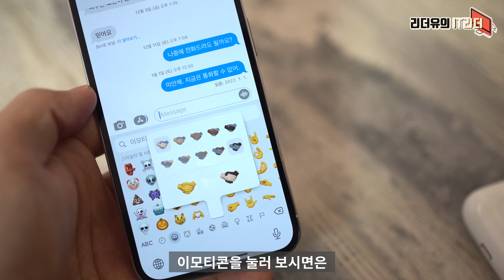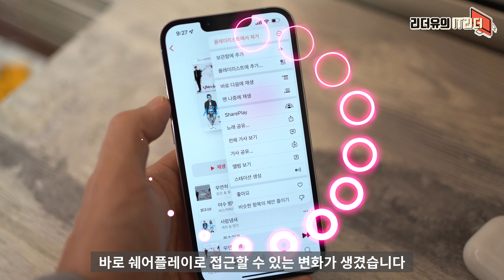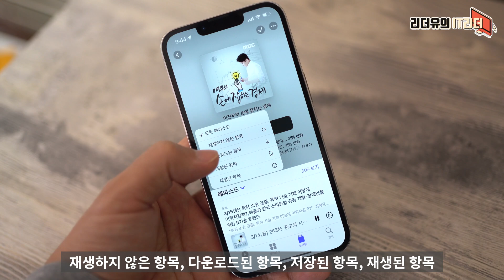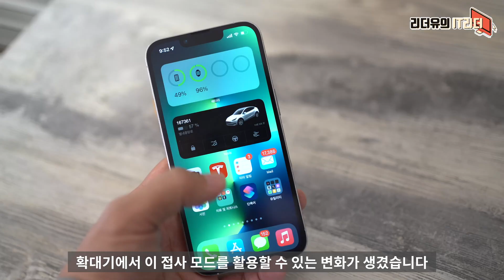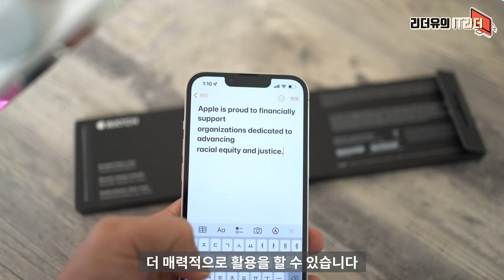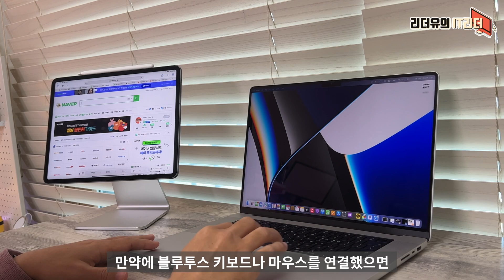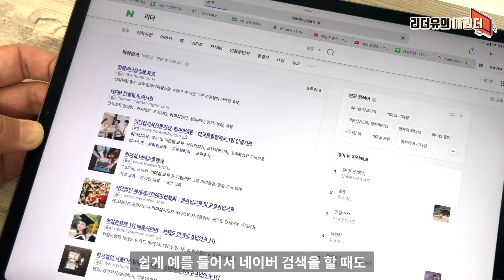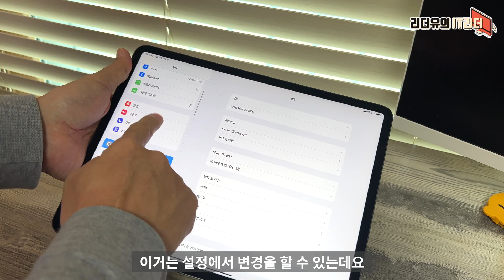이거 아세요? 아이폰 iOS15.4 아이패드 iPadOS15.4 13가지 달라진점! 마스크 페이스ID, 아이패드 손글씨 문자 전환 등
아이폰 iOS 15.4 아이패드 iPadOS 15.4 13가지 달라진점 잘 알고 사용하세요!

00:00 IT리더 리더유입니다
00:23 1. 마스크 페이스ID 지원
1:19 2. 새로운 이모티콘 추가
1:59 3. 페이스타임 쉐어플레이 개선
2:37 4. 시리 오프라인 기능 추가
3:10 5. 팟캐스트 에피소드 구분
3:33 6. 긴급 구조 요청 변경
4:11 7. 확대기 접사 모드
4:28 8. 저장된 암호 메모 기능
4:51 9. 메모 앱 텍스트 스캔 추가
5:20 10. 그린 배경 화면 추가
5:56 11. 유니버설 컨트롤 지원
6:56 12. 한글 손글씨 텍스트 변환